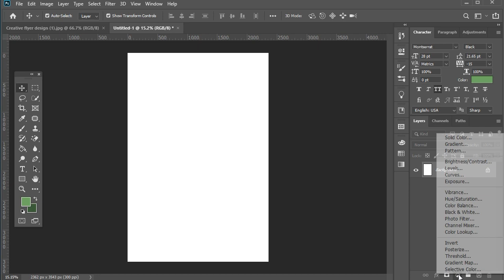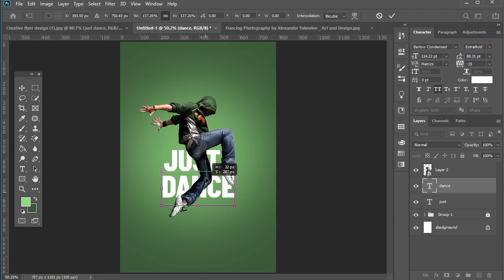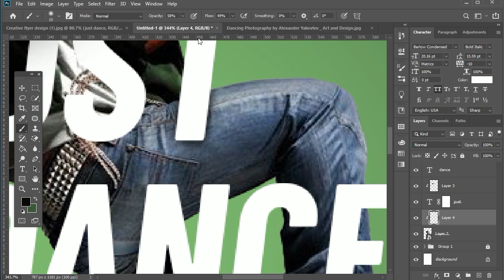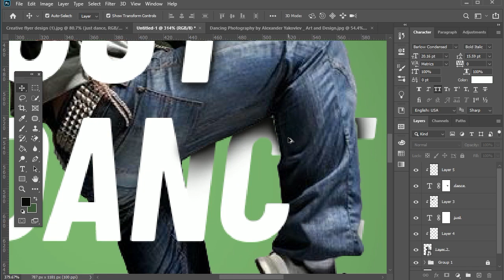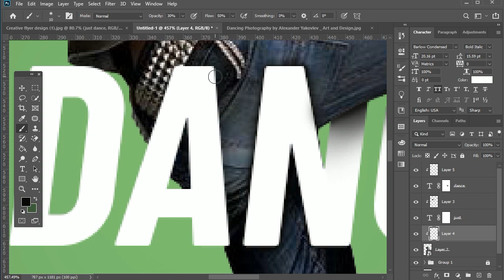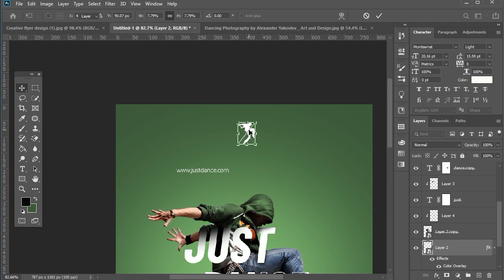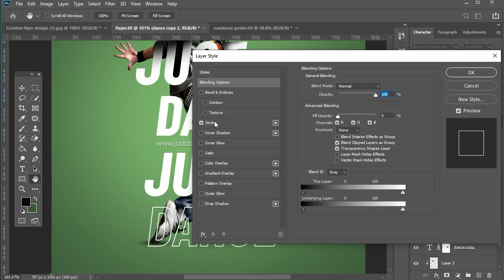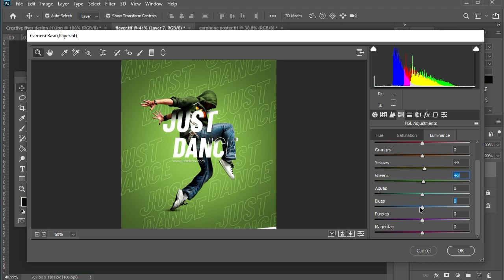How to Make Creative Poster Design in Photoshop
Create a sports poster using Adobe Photoshop.